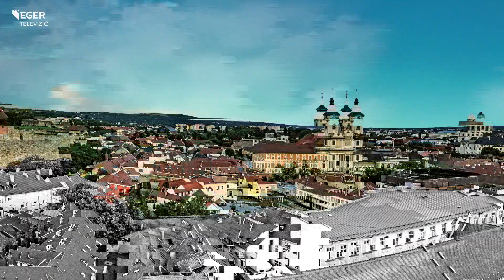Bűvésztrükkök mindenkinek, avagy vigyázat, csalunk! - 2023.05.26.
Számos település, így Füzesabony is meglepetésekkel készül gyereknapra. A programkínálat részleteiről Galyasné Dósa Katalin főszervezőt, illetve Szajlai Szabolcs bűvészt kérdezzük.